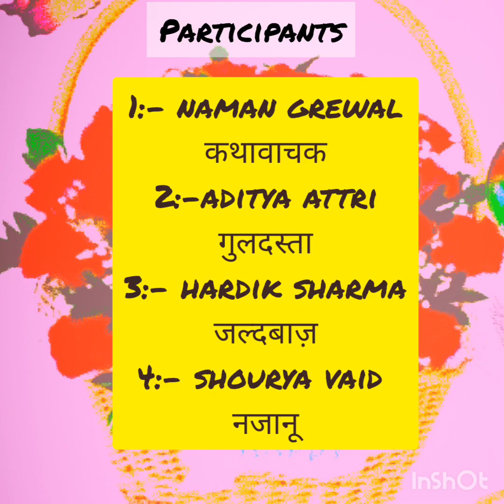Hindi Play- Najanu Kavi Bana presented by Class VI Students ( Shourya & Team)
DAV RBE believes in encouraging its students to lead an enriching life by staying active during this difficult time of the COVID-19 outbreak. Extra-curricular activities form an integral part of the overall personality grooming of any individual.